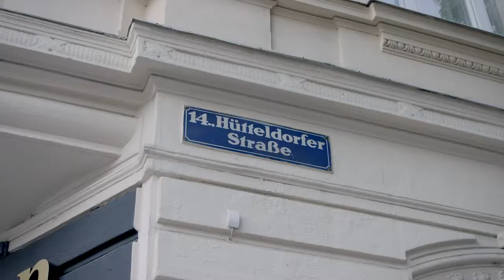Hütteldorferstrasse 167 - Bäckerei Der Mann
Unsere Filiale in 1140 Wien

Adresse:
Hütteldorfer Strasse 167
1140 Wien

Öffnungszeiten:
Mo-Fr: 06:00 - 18:30
Sa: 06:00 - 17:00
So & Feiertag: 07:00 - 17:00